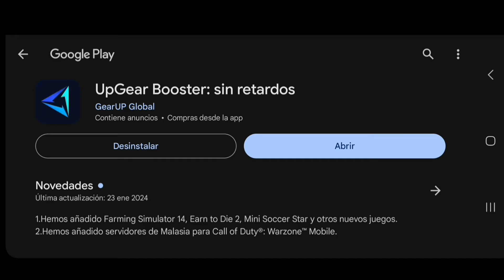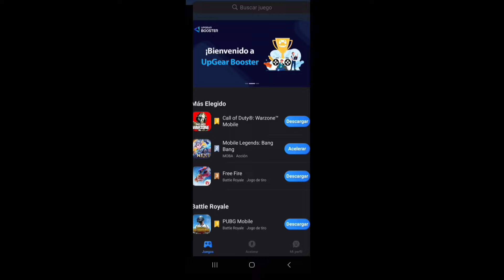10 HEROES QUE DEBES COMPRAR SI O SI!| LOS MEJORES HEROES DEL META MARZO 2024!|MOBILE LEGENDS ESPAÑOL